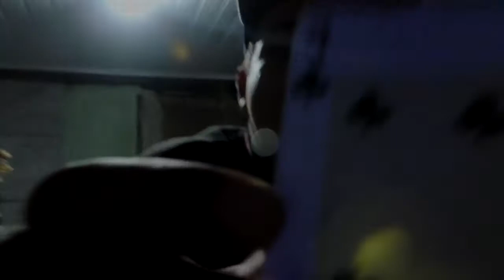Parque e humilhação no truco - BARREIRO VLOG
Teve bom...